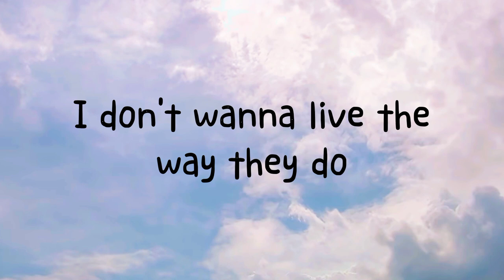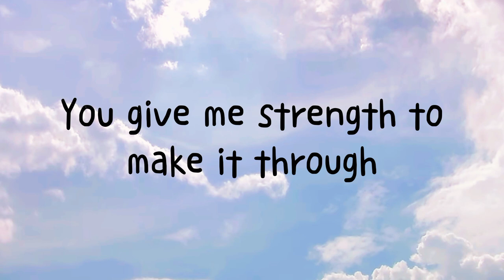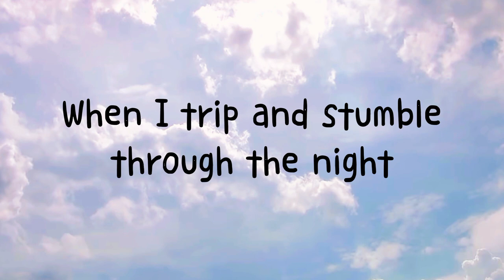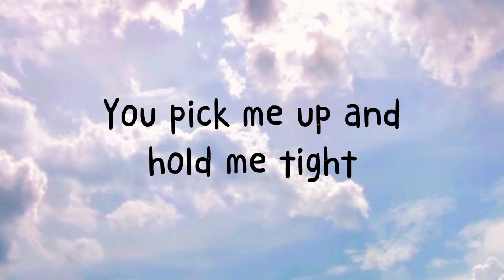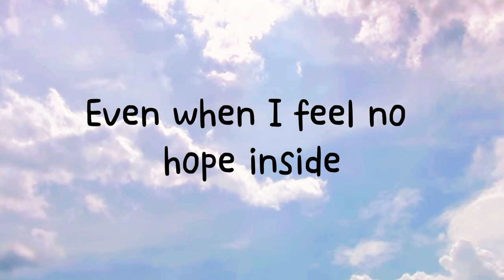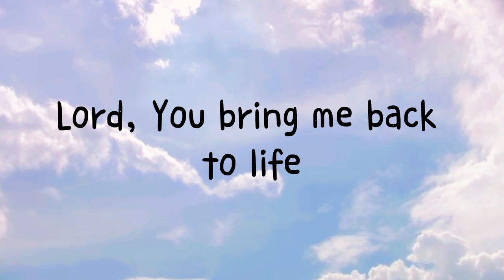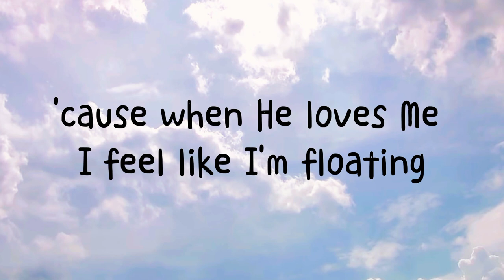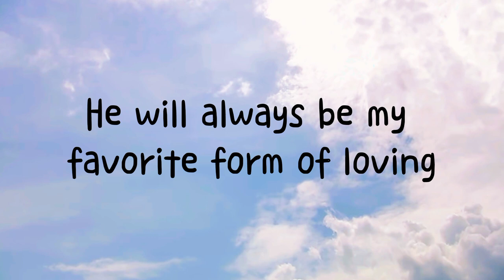Cloud 9 (Full Christian Version) - Josh Thomas